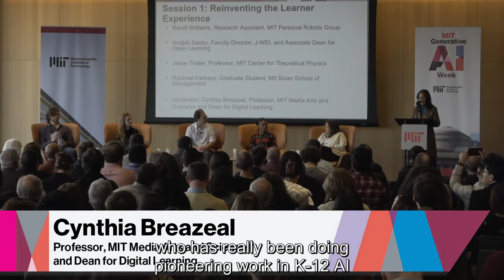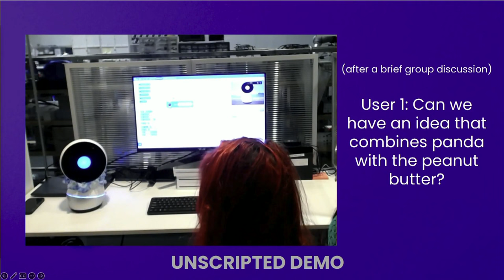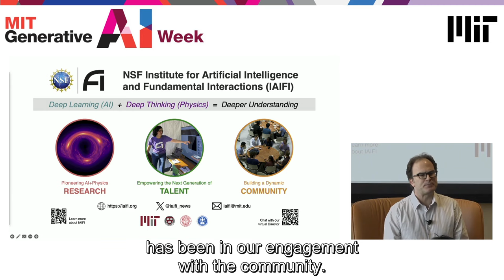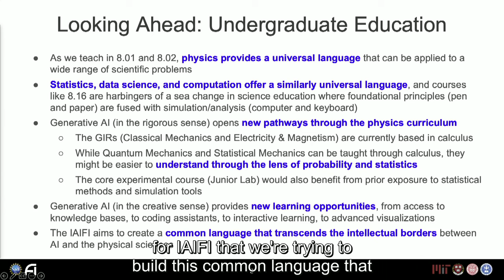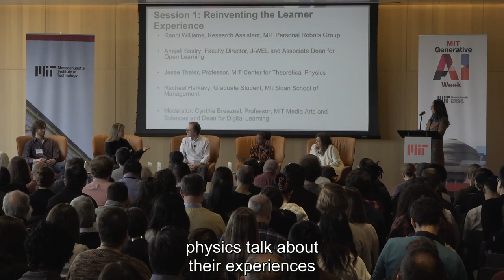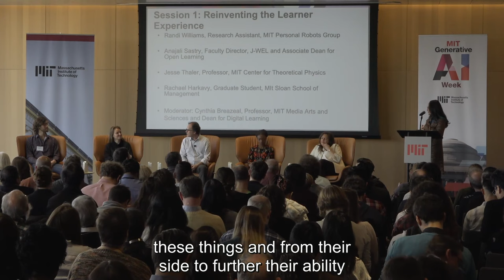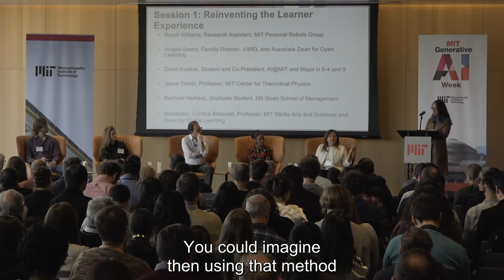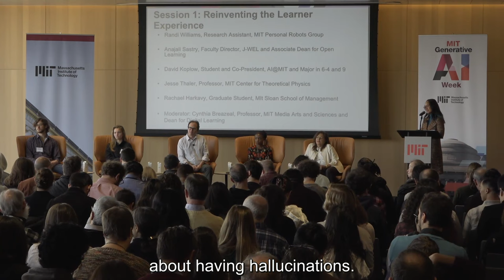Generative AI + Education: Reinventing the Learner Experience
Moderator Cynthia Breazeal in conversation with panelists Randi Williams, Anjali Sastry, Jesse Thaler, and Rachael Harkavy.